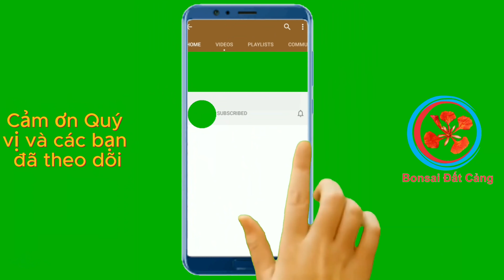Nhà vườn Minh Dưỡng: Nhận diện thương hiệu Bonsai | Bonsai Đất Cảng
🍀 Những chia sẻ rất hay, ý tưởng sẽ thực hiện trong năm 2024, đó là những chia sẻ rất thú vị về nhận diện thương hiệu Bonsai của nhà vườn Minh Dưỡng.